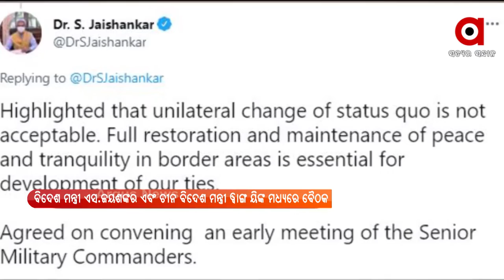ବିଦେଶ ମନ୍ତ୍ରୀ ଏସ.ଜୟଶଙ୍କର ଏବଂ ଚୀନ ବିଦେଶ ମନ୍ତ୍ରୀ ୱାଙ୍ଗ ସିଙ୍କ ମଧ୍ୟରେ ବୈଠକ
ବିଦେଶ ମନ୍ତ୍ରୀ ଏସ.ଜୟଶଙ୍କର ଏବଂ ଚୀନ ବିଦେଶ ମନ୍ତ୍ରୀ ୱାଙ୍ଗ ସିଙ୍କ ମଧ୍ୟରେ ବୈଠକ । ସଙ୍ଘାଇ କର୍ପୋରେସନ ଅର୍ଗାନାଇଜେନର ବୈଠକ ବାହାରେ ଚୀନରେ ନିଜ ସମକକ୍ଷ ୱାଙ୍ଗ ୟିଙ୍କ ସହ ଆଲୋଚନା କରିଛନ୍ତି ବିଦେଶ ମନ୍ତ୍ରୀ।